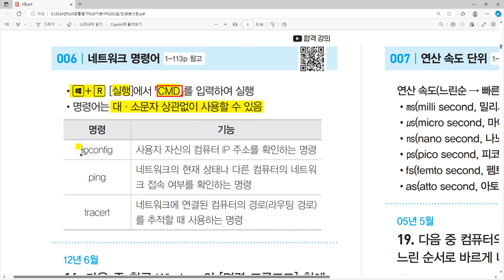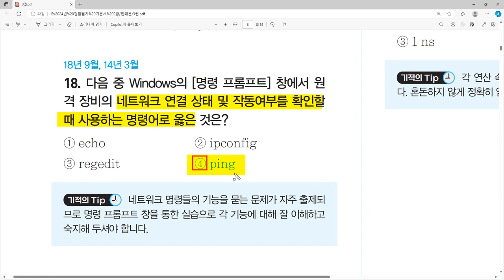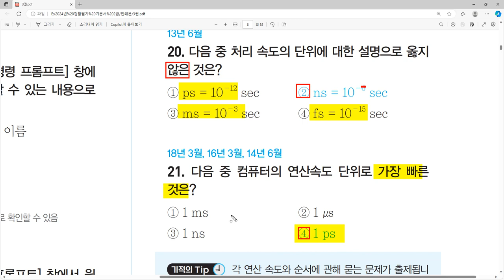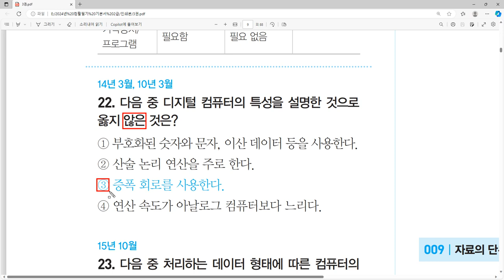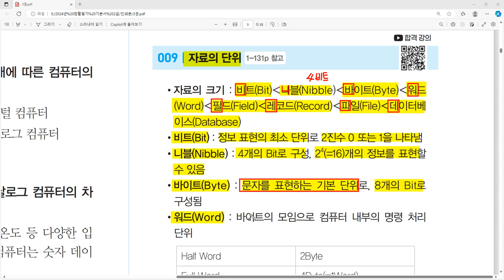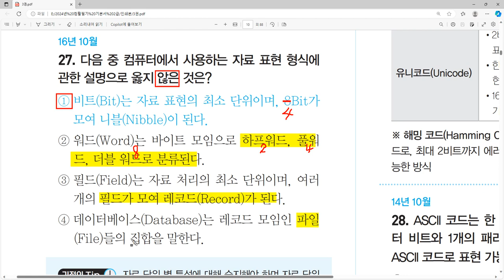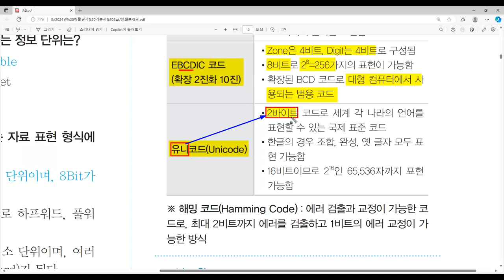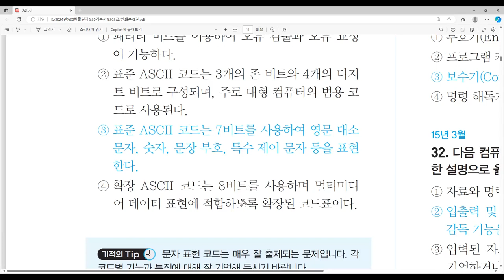[컴활2급필기 절대족보] 자주 출제되는 기출문제 06~10